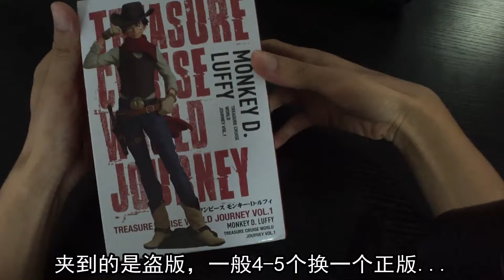没有挡板的正版手办夹娃娃机台？是套路还是陷阱！带你一看究竟！